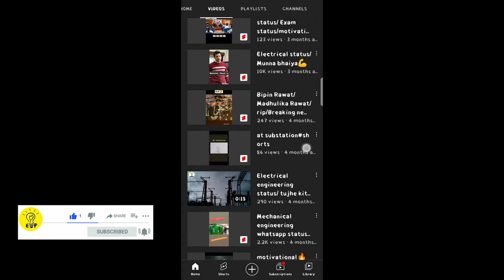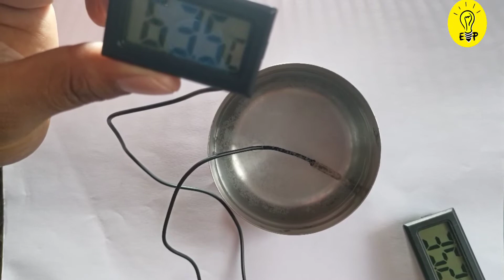Mini LCD digital Thermometer Sensor for Aquarium and Refrigerator /Hindi/ Temperature sensing device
What is the Mini LCD digital thermometer temperature sensing device?
✓ it is temperature sensing instrument that are easily  portable , have permanent probes, and convenient digital display.
 The way a digital thermometer works depends upon its type of sensor.

comments